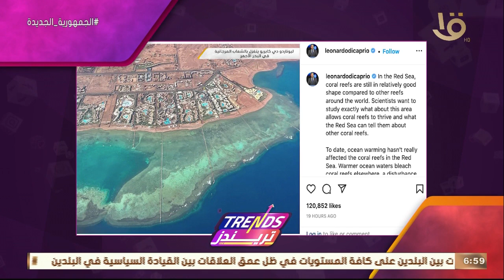تريندز | أهم تريندات الأسبوع.. مع الوثائقية ترند رقم واحد على تويتر